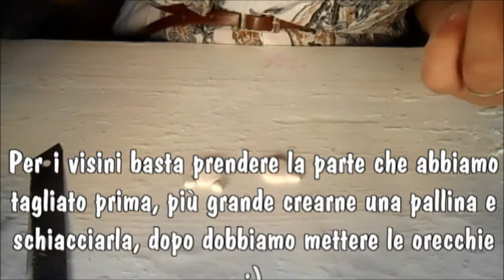Tutorial Fimo: Cow Earrings!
Se il video ti è piaciuto metti mi piace e commenta! Grazie!